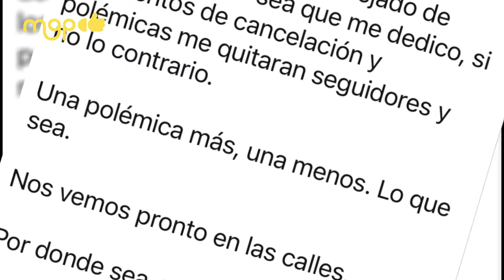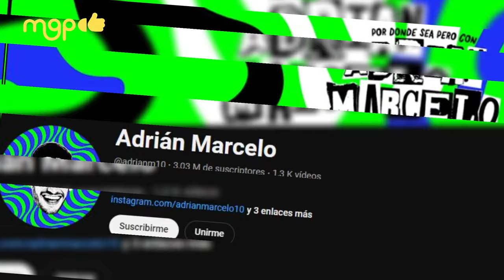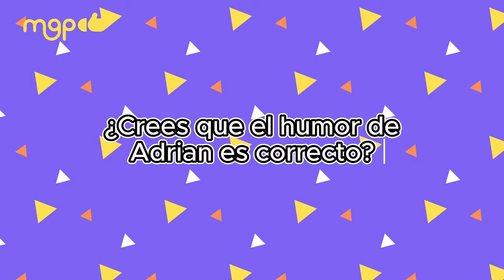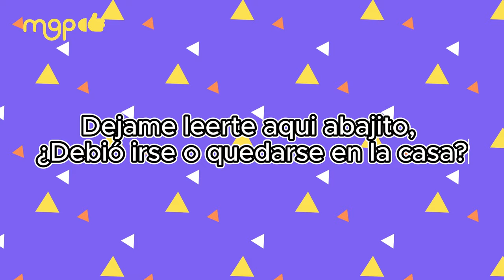ADRIAN MARCELO VUELVE A HACER DE LAS SUYAS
El cómico Adrian Marcelo, quien luego de pasar por el tan popular programa, ha dado mucho de qué hablar debido a su comportamiento con sus ex compañeros.
Muchos pensaron que se daría por vencido y se retiraría de los reflectores, debido a que estaba recibiendo comentarios de odio, recriminandole su trato hacia las mujeres de la casa. Pero no fue así, sino todo lo contrario…pues a través de un post en la red social x, el youtuber dejó muy en claro que nadie lo va a tumbar..